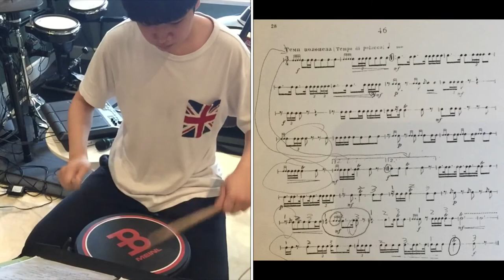奧沙丘克 46首 | Snare solo